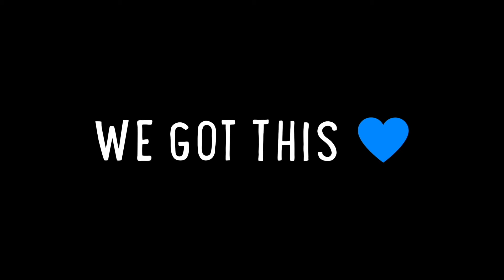(EMOTIONAL) Removing Organs *cancer*